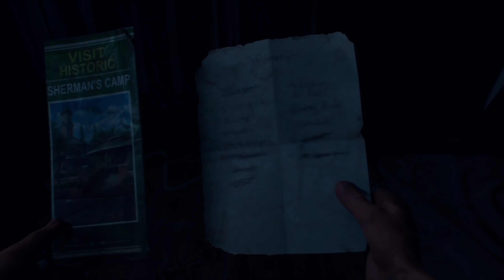Moldoveanu Joaca: Days Gone #10 "Monstrii noi?"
PC de stream/inregistrat:
RAM: 2x8Gb HyperX Predator 3200MGhz
Periferice:
Monitor : MSI MAG27CQ
Mouse: HyperX Pulsefire Surge
Tastatura: HyperX Alloy Elite RGB
Casti:HyperX Cloud Alpha
Placa de captura: Razer Ripsaw
Camera Web: Logitech C920